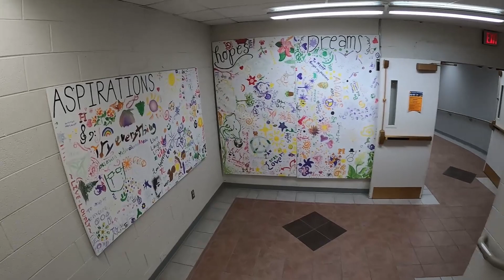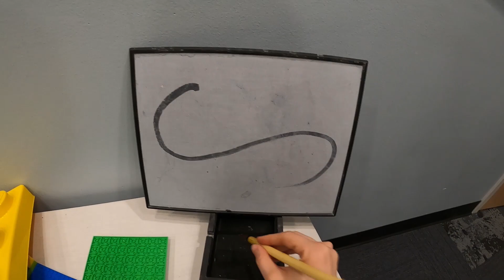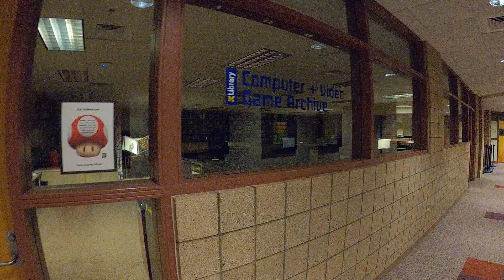How to Pay for Grad School: NSF Grants | Grad Student Explains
Hi there!  In this episode I share my experience applying for the NSF GRFP grant as I spend time reading papers for a literature review! Since most grants are awarded to incoming or current first years, this vlog can shed some light on reasons to wait and how to discuss your first year of graduate study in the application.

My name is Christina Rice and I’m a 3rd year PhD candidate in mechanical engineering, as well as a chemical engineering master’s student. Growing up, grad school seemed unattainable - especially a theoretical PhD. Now being in that world and seeing what it’s like, I want to open up the doors to show you what it’s all about.

Engineering graduate school at umich